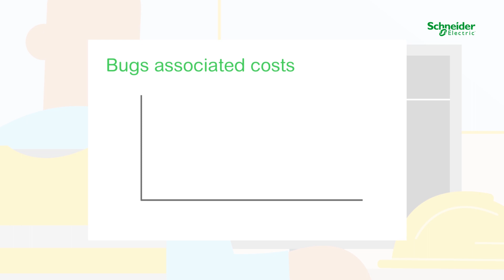Improving Control Code Quality with EcoStruxure Control Engineering | Schneider Electric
With the support of EcoStruxure Control Engineering, improve your PLC code quality and conformity for greater efficiency and easier maintenance.

As PLCs and their applications become increasingly complex, it is important to ensure the quality of these applications from the beginning of a project in order to reduce related risks and facilitate the management throughout their lifecycle. EcoStruxure Control Engineering is a set of software engineering tools that will help you better understand what is going on inside your PLC applications and support you in improving your code quality.